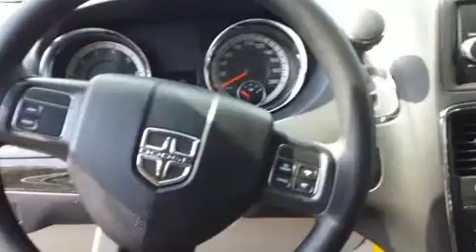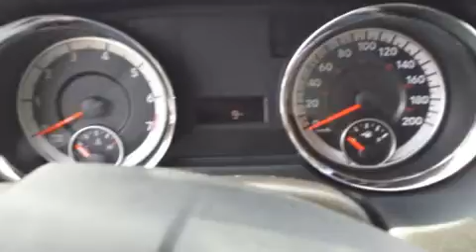2016 Dodge Grand Caravan SE/SXT in Joliette, QC J6E8S9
Un essai routier avantage toujours la Dodge Grand Caravan 2016. Ce v��hicule offre une transmission automatique �� traction avant et un raffin�� moteur 6 cylindres. Ce mod��le poss��de toutes les caract��ristiques raffin��es auxquelles Dodge nous a habitu��s: des phares �� extinction temporis��e, l'ouverture automatique de la glace du conducteur, un compte-tours, des essuie-glaces intermittents, un ordinateur de bord, un afficheur de la temp��rature ext��rieure, et un climatiseur. L'habitacle propose de nombreuses solutions de rangement qui sont le reflet d'un souci ��lev�� du d��tail. Une 3e rang��e de si��ges accueillant jusqu'�� 7 passagers. L'ensemble complet de coussins gonflables combin�� aux appuie-t��te avant actifs procurent un niveau de s��curit�� de premier plan. Nous avons le v��hicule que vous cherchez, au prix qui respecte votre budget. Passez nous voir ou appelez-nous pour obtenir plus d'information.